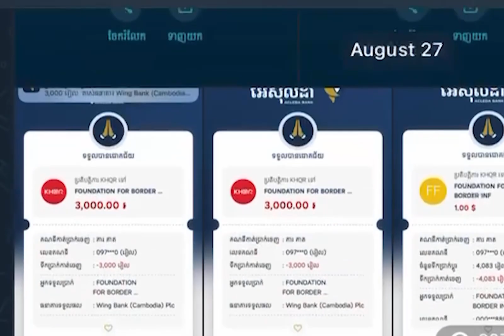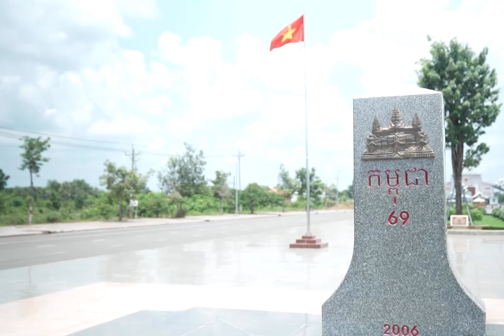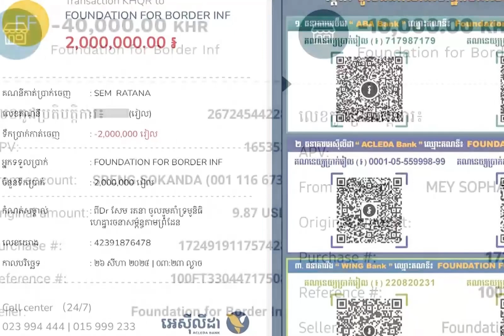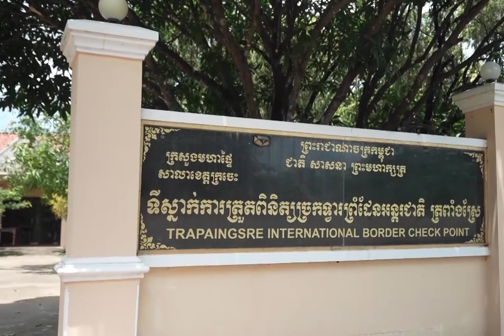បណ្ឌិត ឈត ប៊ុនថង តើជាការបង្ខំឬយ៉ាងណា